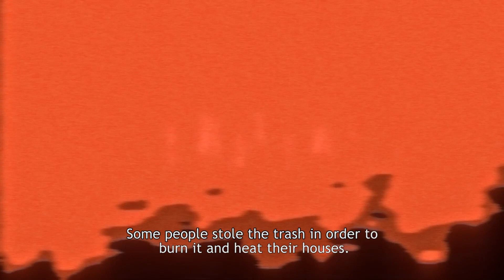Trailer | The Fantastic | Maija Blåfield